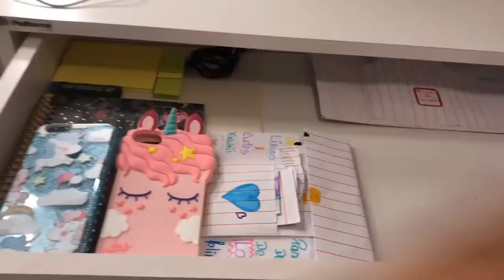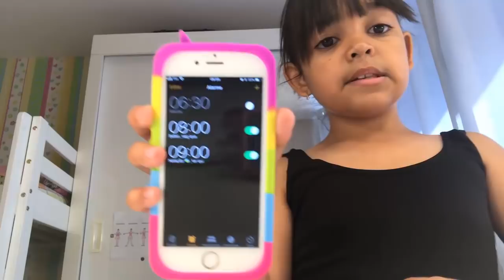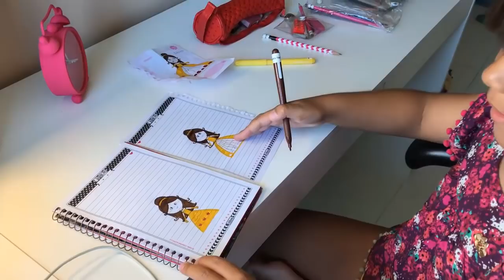EDUARDA PRETEND PLAY WITH CLEANING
Olá galerinhaaaaa! Neste episodio de big brother eu sujei tudo com slime e a mamãe fez limpar tudinho. Deixem seus comentários, avaliem o vídeo com gostei e adicionem aos favoritos. Um super beijo da Duda

❤ Mande a sua Cartinha :
Eduarda Ferrão
CAIXA POSTAL: 47012
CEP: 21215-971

❤ Musical.ly: @eduardaferrão